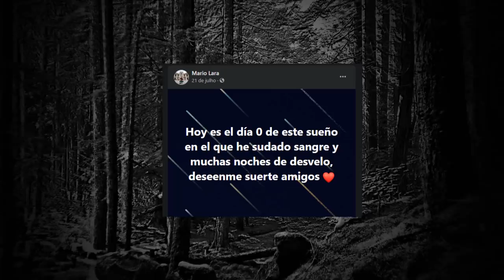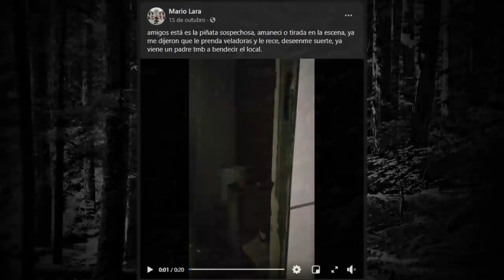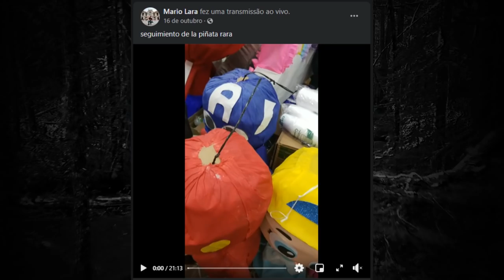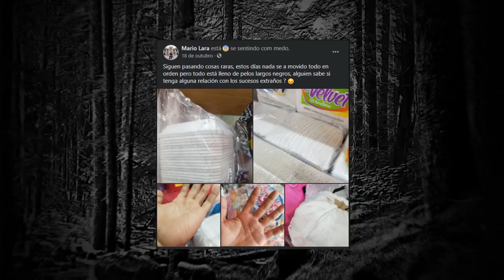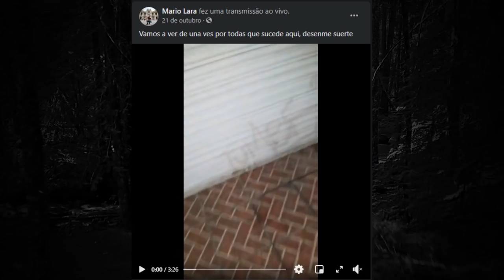ESSA CRIATURA ESTRANHA ESTÁ ASSOMBRANDO UMA LOJA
Uma loja de festas está sofrendo assombrações de um ser estranho... será que é armação ou será mesmo verdade? vejam o vídeo... mas cuidado.. pode te assustar ;)